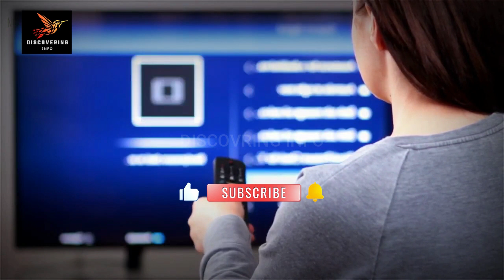The Wanggongchang Explosion China’s Biggest Blast in History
The Wanggongchang Armory was located about 3 kilometers southwest of the Forbidden City, the imperial palace of the Ming emperors. It was one of the six gunpowder factories administered by the Ministry of Works in the Beijing area, and also one of the main storage facilities of armor, firearms, bows, ammunition, and gunpowder for the Shenjiying, the elite military force defending the capital. It was normally staffed by 70 to 80 personnel.

massive explosion
tianjin china
china
china explosion
china blast
china blasts
massive explosion china
explosion tianjin china
chemical plant blast
largest blast
china latest
largest mining blast
explosion in china
chemical plant explosion china
tianjin port blast
explosion tianjin
tianjin explosion
wanggongchang explosion
the wanggongchang explosion
wangchongdang
wanggongchangexplosion
dangerous explosion in the world